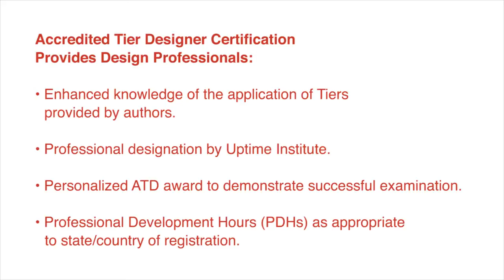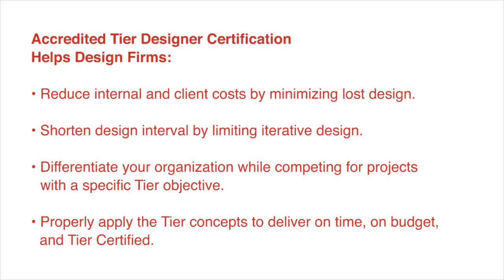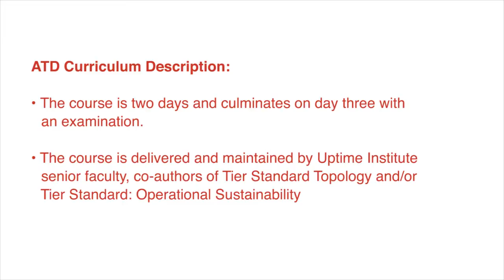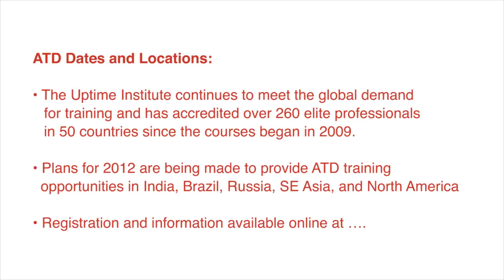Uptime Institute Accredited Tier Designer Curriculum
The Uptime Institute Accredited Tier Designer Curriculum provides professional recognition from by Uptime Institute for the data center design community. Find out more about how Uptime Institute's Accredited Tier Designer program is helping data center engineers and design firms around the globe.